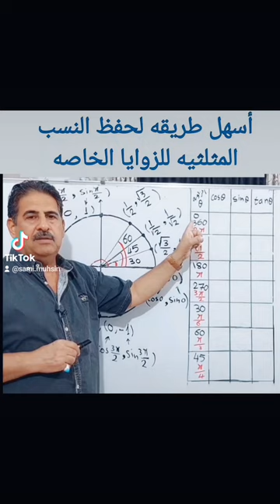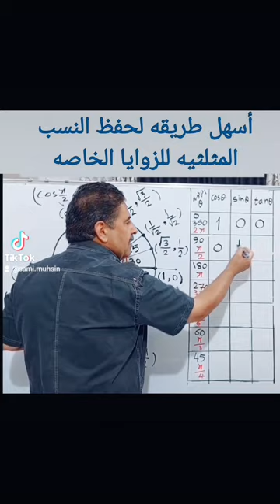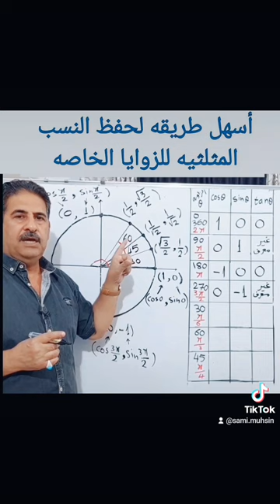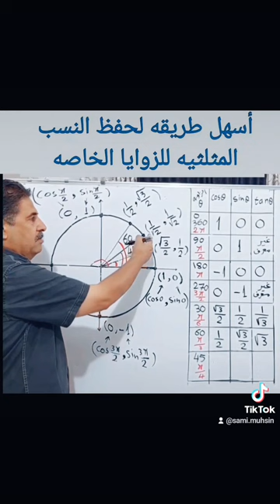أسهل طريقه لحفظ النسب المثلثيه للزوايا الخاصه من دائرة الوحده والنقطة المثلثيه